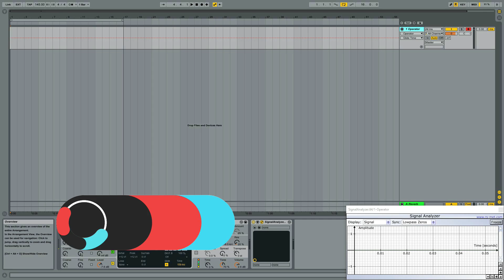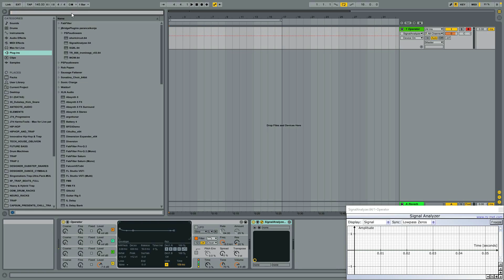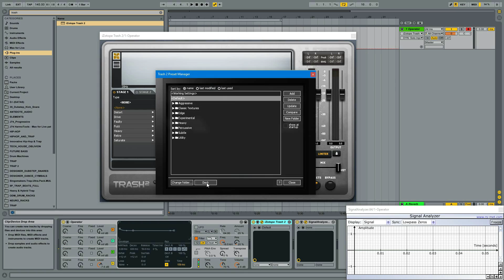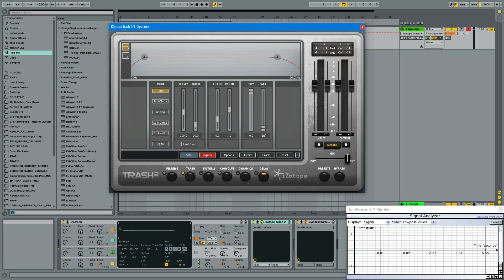How To Use Trash 2 with Dan Larsson - Intro and Main User Interface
This week Sonic Academy welcomes professional sound designer, producer and founder of 'Let's Synthesize' YouTube channel Dan Larsson to give us the lowdown on iZotope's distortion plugin Trash 2.

This versatile and sonically impressive plugin has a vast array of algorithms available, and you're unlikely to find a broader set of distortion sounds anywhere else.

Along with the Trash distortion module, the plugin features 5 more modules - Filter 1, Filter 2, Convolve, Dynamics and Delay giving you unlimited sound creation possibilities from the subtle to the downright dirty and everywhere else in between.

In this tutorial, Dan gives us a detailed overview showing us the main controls and also how to tweak the settings so it can perform exactly how you want it, finishing off with some dope real world examples.